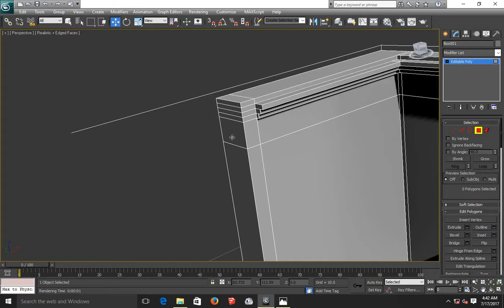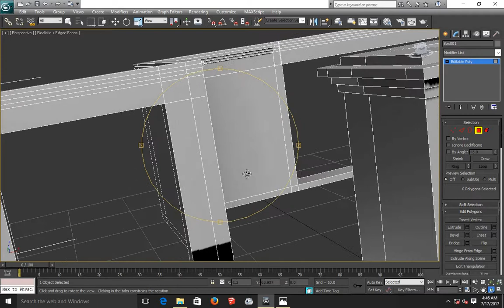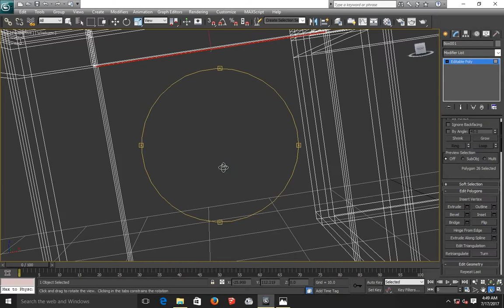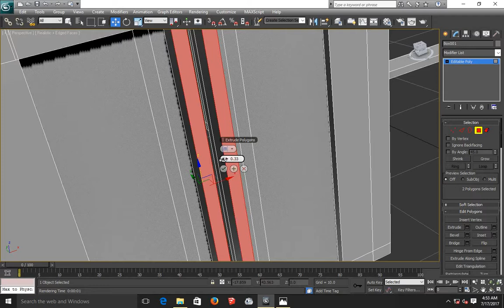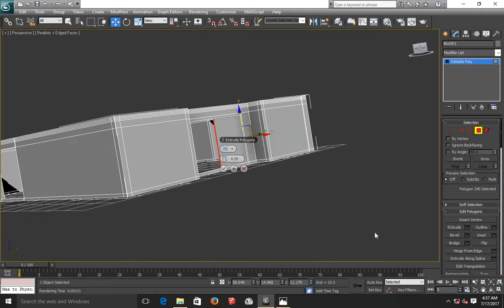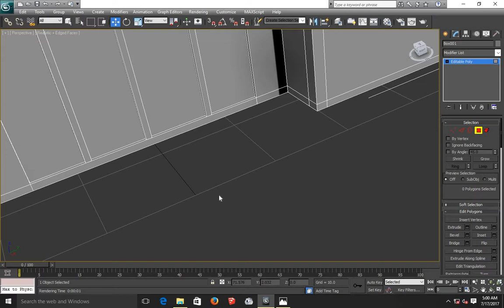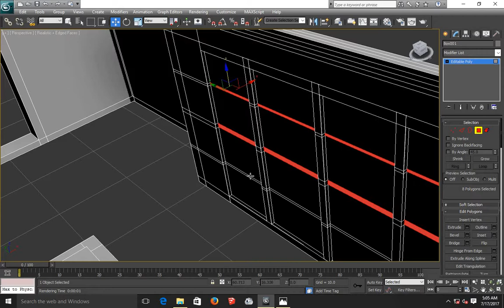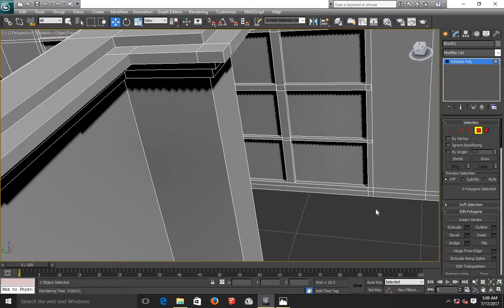modeling house in 3d max 2017 03 - 3ds Max Simple House Tutorial with Exercise file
9 Interior Design Trends for 2022 – 2023 For artist only:- trendsdesignhugger.com

33 most creative animal logo designs 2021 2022/23 animation job colour design Designers in 2021 design trends now design trends of 2021 earn entrepreneurship Graphic graphic design graphic designer Graphic Design Company Graphics graphic design trends 2021 innovation interior design trends 2021 interior design trends 2022 leadership development. Logo logo design marketing MobiKwik_Upasana_Taku money NyKaa_Falguni_NayyarKar Prototyping SlideShare_Rashmi_Sinha sustainability Tools top trends 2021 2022 trend book trending design trends 2022 Twitter UI UI design UX UX/UI web design ZivameRicha 3ds max,tutorial,modeling,house,floor planes,dwg,download,stepbystep,education,3d model from dwg,wall,stairs,windows,doors,aec,pull,exercise,scene